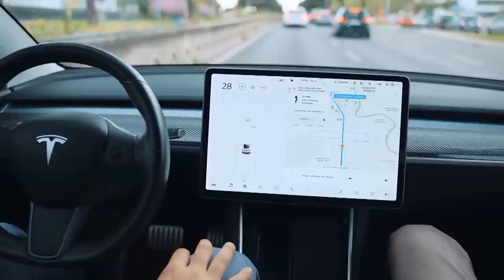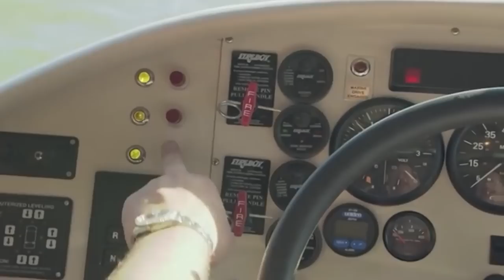This Motorhome Costs More Than Your House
RV stands for “recreational vehicle”. Most of you likely associate them with the image of a big honking vehicle going down the road or being seen in the middle of a forest area because people want to live in comfort as they travel around. While not everyone has an RV for obvious reasons, they are a very fun way of living off the grid, and as a result, they’ve evolved quite a bit over the years. What might surprise you though is that some of the evolutions have gone to such levels that they’re basically luxury vehicles now and can cost a pretty penny. Given that, allow us to show you the 20 Most Luxurious RVs in the World!